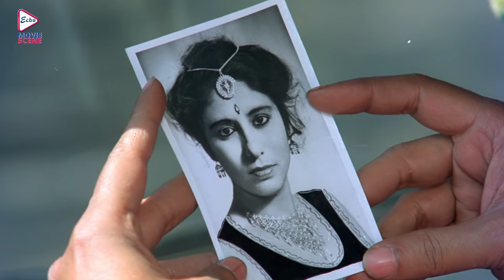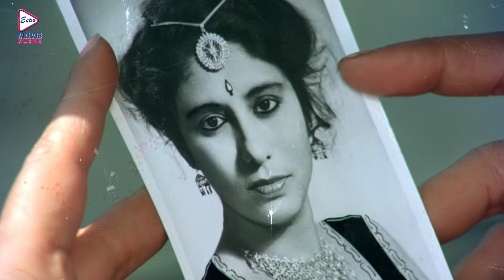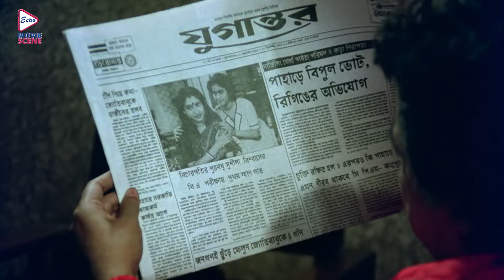জেলে গেলেই মানুষ সংশোধন হয় এ ধারনা ভুল | Abiskar | Dramatic Scene 7 | Tapas Pal , Satabdi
Watch the dramaticscene from Bengali full movie "abiskar ", Starring: tapaspal , satabdiroy , biplab , Directed by: SalilDutta .

Movie Credits :
Film. : Abiskar ( আবিষ্কার )
Director : Salil Dutta
Starring : Tapas Pal, Satabdi Roy , Biplab etc.
Music Director(s) : Mrinal Banerjee
Release : 1990